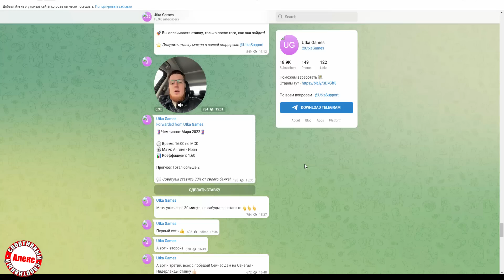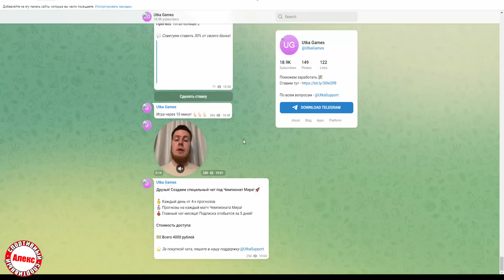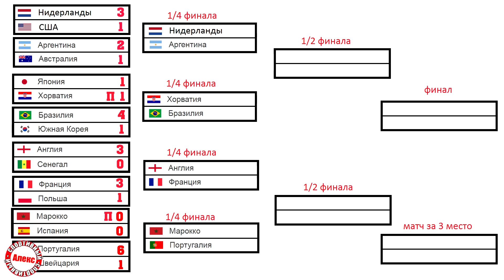Чемпионат мира 2022. Итоги. Кто сыграет в ½?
На чемпионате мира известны полуфиналисты. Подводим итоги.

Помочь в бесперебойном выпуске роликов:  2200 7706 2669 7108